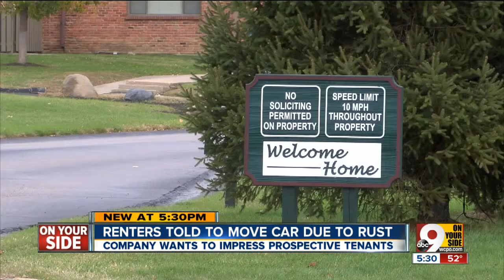Middletown landlord says tenant's car is too rusty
The tenant has started parking the car in a nearby grocery store parking lot so the landlord doesn't tow it.